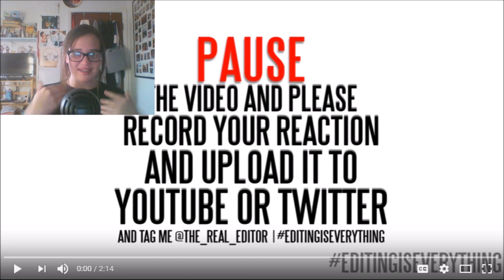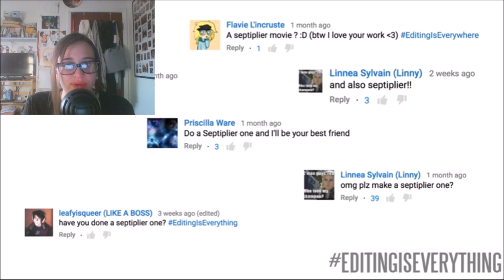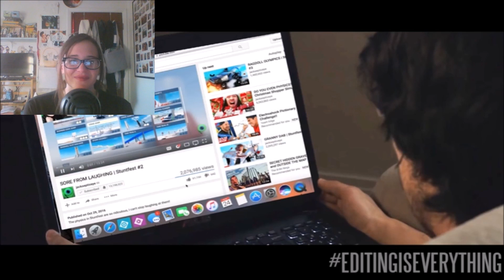In Between The Red & Green | Romance Trailer (Septiplier) by Editing Is Everything - Reaction